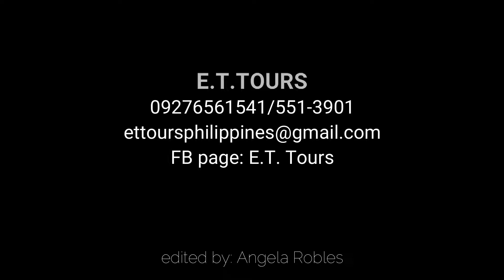Celebrating My Birthday in SINGAPORE 2014!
When I celebrated my birthday in Singapore with my two (2) daughters Nica & Chloe, we stayed at Harbour Front near Sentosa.  We toured Universal Studios and Sentosa, and went around Orchard Road and near the Marina Bay Sands Tower. We went shopping galore and dine around town.  March 2014